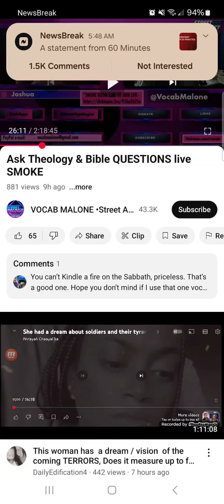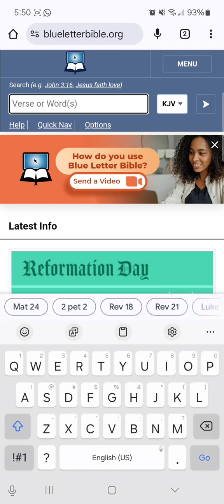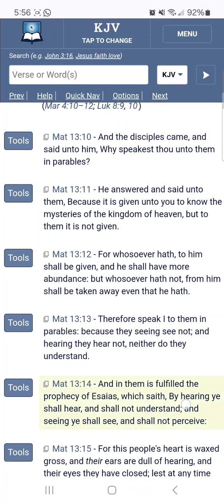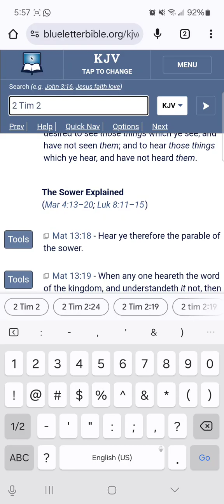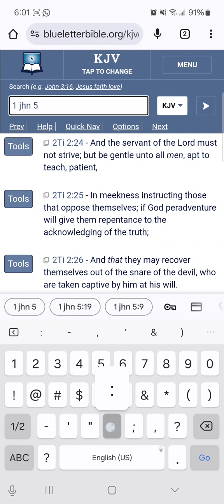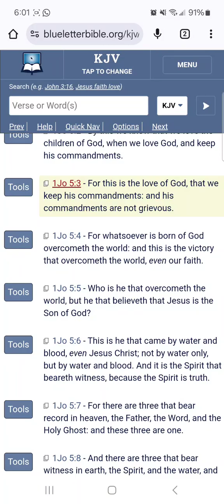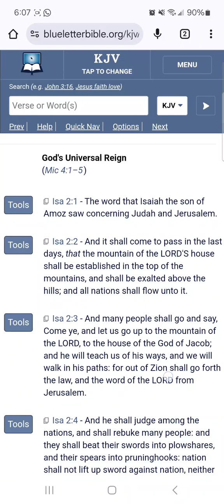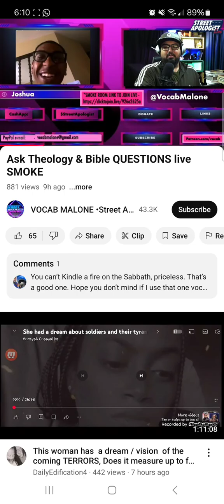If You Inspire To Be An Anti-Christ Just Learn From Vocab